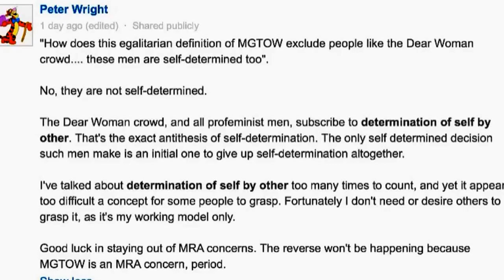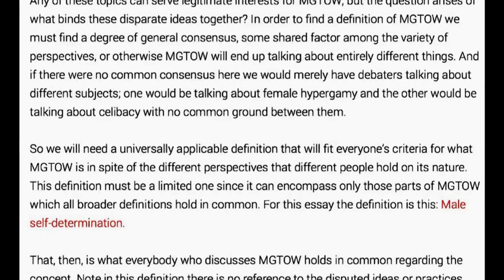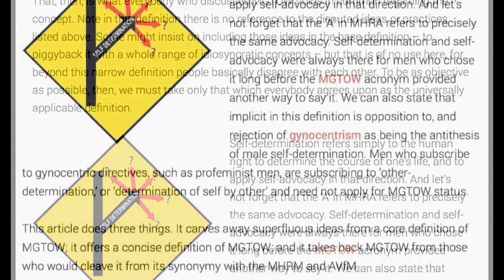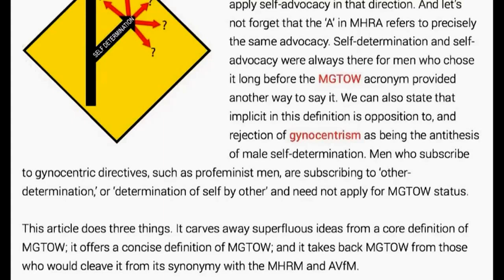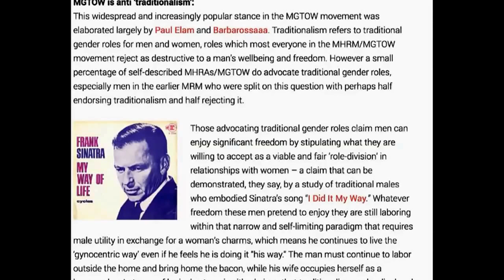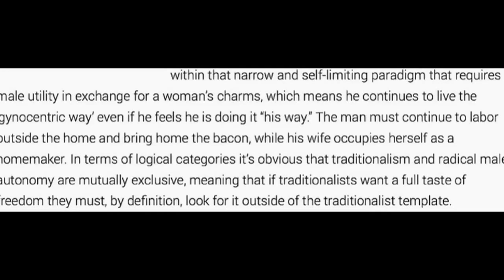On Peter Wrights MGTOW Central article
Article